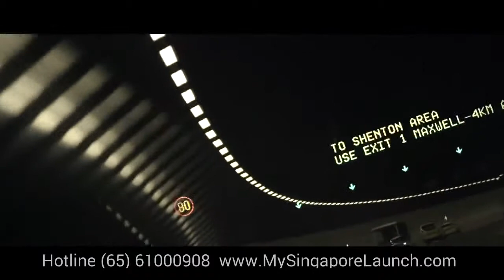Bijou by FEO (65) 61000908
DISCOVER LOCALE: A dynamic new expression of modern living in Singapore
Pasir Panjang is evolving from an element of Singapore's heritage into a trendsetting district of its own.
For moments of quiet introspection amidst a hectic urban lifestyle, Labrador and Kent Ridge Parks are within the immediate vicinity, so calming spaces filled with lush greenery can be easily sought for a little respite.
A few minutes' drive away is world-class entertainment venue Resorts World Sentosa, Singapore's largest lifestyle and retail destination VivoCity shopping mall and vibrant business hub Mapletree Business City - evolving the way you live, work and play.

DISCOVER CONNECTIVITY: Bringing the city closer to you
Handpicked F&B, gourmet dining and retail stores situated on the ground level. Where shopping and dining are just a few steps away from your door.This is also one of the key benefits of living in a mixed-development.
Discover direct accessibility that naturally transitions outwards of home - a convenient passageway brings the MRT network almost to your doorstep, keeping you effortlessly connected to the rest of the city,
Fringing the city, BIJOU is a short 7 to 13-minute drive away from the Marina Bay Financial Centre and CBD. This ensures seamless travel into the city quickly and easily whether it is for work or leisure. And being only a 1-minute drive away from Mapletree Business City and Mapletree Business City 2 means a short commute is on the cards for those working there.

DISCOVER SPACE: Experience a more creative way of living
Luxury meets creativity with French-inspired garden landscapes and a serene central courtyard. Welcome to an era of self-expression you can call home.
High-ceilings of 3.5 metres are available in all 120 units, so homeowners can make use of the abundant vertical space without incurring additional costs. Choose from 1-bedroom and 2-bedroom compact, or dual key options for 2-bedroom as well as 4-bedroom compact in this exclusive low-rise 5-storey development.
Unlike traditional dual key units which are side by side, BIJOU's 24 dual key units are made up of two distinct and separate floors; upstairs and downstairs, adding more potential to leasing an entire floor while residing on the other in complete privacy.
While the attic units afford you the luxury of direct access to the communal rooftop garden, lap pool and gym for endless R&R.

DISCOVER ENDLESS POSSIBILITES: The sky is the limit